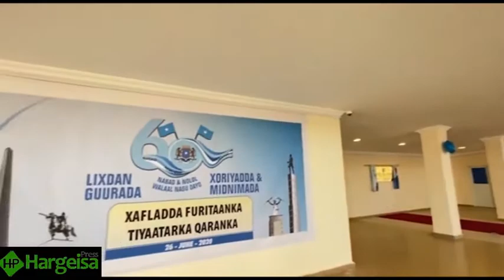WARBIXIN: NABAD & NOLOL Miyey Iska Horkenen Mucaradkii Kasoo Horjeday Ee JL, PL & Madasha Xisbiyada?